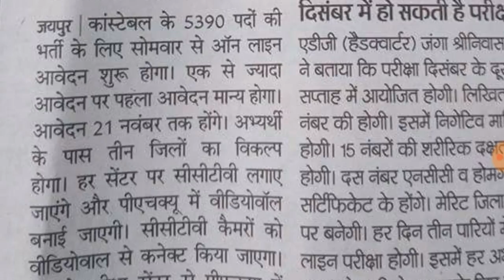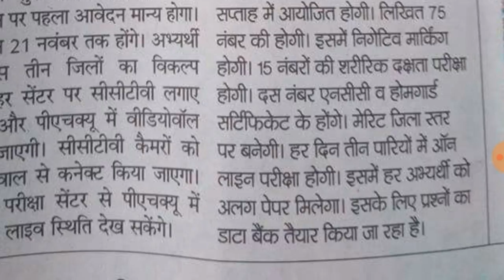Raj.Police bharti फॉर्म भरने से संबंधित दिशा निर्देश